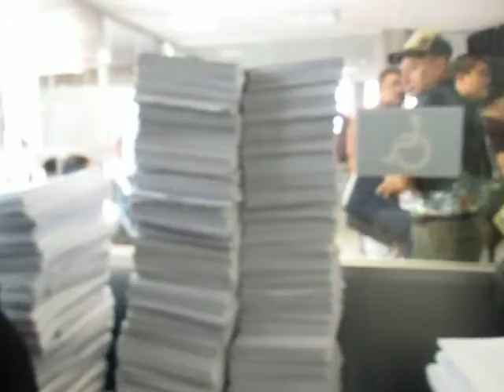CANTANDOLE A FUNCIONARIA ESTATAL, EN SU CUMPLEAÑOS,